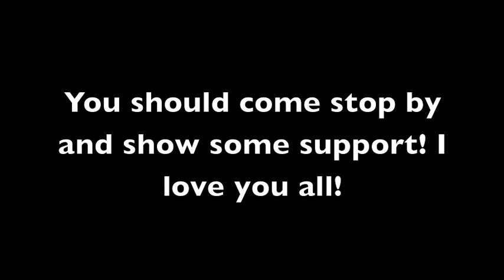TheRoadMarks. Mariahhx NEW Channel!